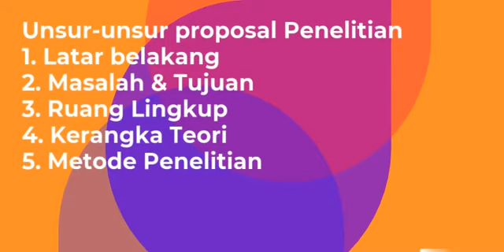Porposal - Materi Bahasa Indonesia Kelas 11